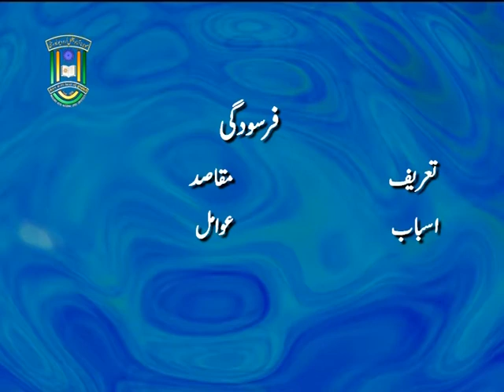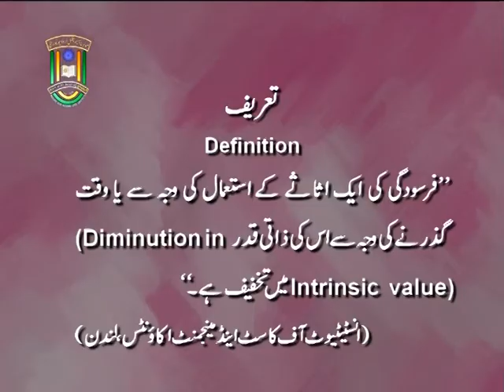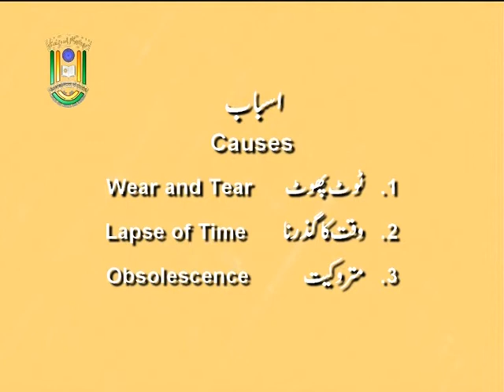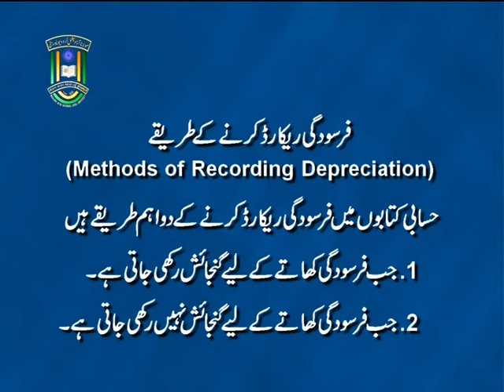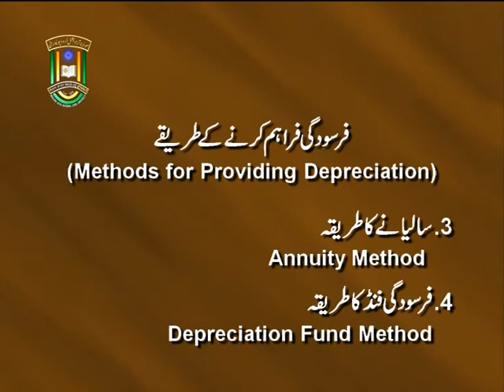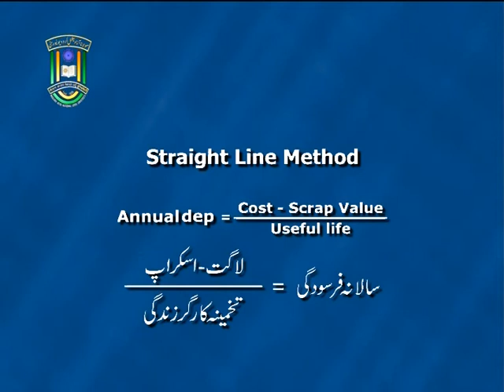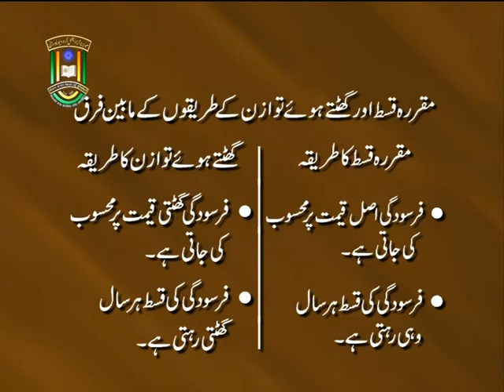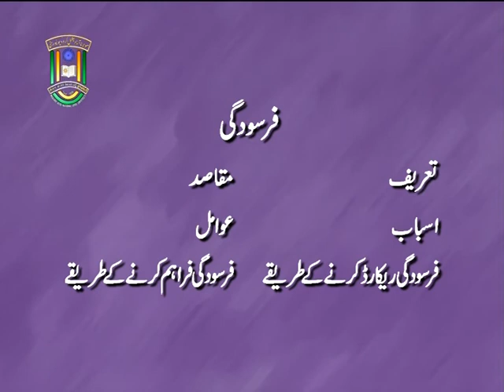IMC, MANUU_Farsoodgi (Depreciation)_B.Com 1st Year.